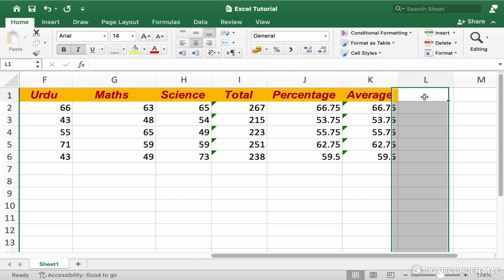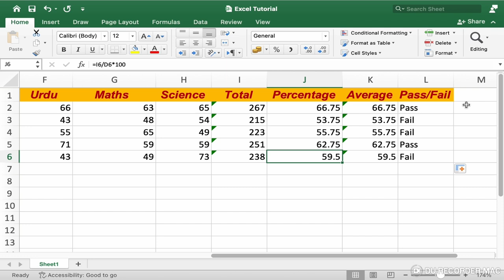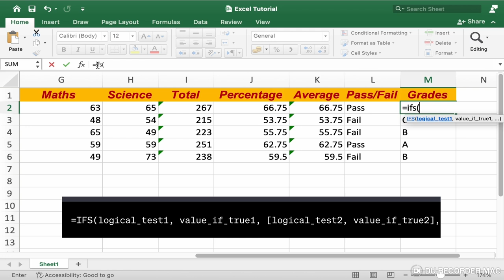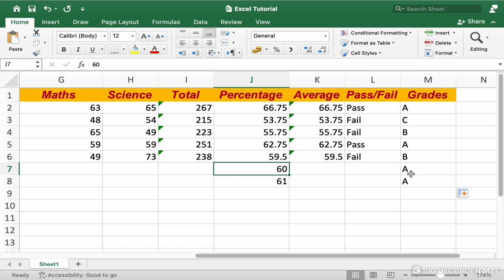Difference Between If and Ifs in excel: Master Dynamic Data Analysis!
Hi Guys!
1. Do you want to learn about the difference between the if and ifs functions in MS Excel?
2. Do you want to know the utility of if and ifs functions in MS Excel?
3. Do you want to learn how to use the if and ifs functions in MS Excel?
4. Do you want to test a condition and execute a specific code if it's true? .
5. Do you need to make decisions based on data or user input?
6. Do you want to handle errors or exceptions gracefully?
7. Do you need to simplify complex logic and make your code more readable?

If yes, i Welcome you to Versa Learn Hub! Watch this video and learn all about the nested if and ifs functions. In this video, we delve into the powerful world of Excel functions, focusing on the difference between the IF and IFS functions. Understanding these functions will elevate your data analysis skills and streamline your decision-making process.

Use of IF Function in Excel
Definition and Syntax of IF Function
The IF function is a logical function that allows you to make comparisons and return different values based on whether a condition is TRUE or FALSE. Its basic syntax is:
IF condition, value_if_true, value_if_false
IF Functions for Logical Comparisons
Ideal for simple conditions
Allows for comparisons and returning different values
Enhances data analysis and decision-making

Examples and Applications of IF Function
Checking if a value is greater than or equal to a certain threshold
Returning a specific message or value based on a condition
Simplifying complex logic and making code more readable

Utilizing IFS Function in Excel

Definition and Syntax of IFS Function
The IFS function is an advanced version of the IF function introduced in Excel 2016. It allows for multiple conditions to be tested in a single formula without the need for nested IF statements. Its basic syntax is:
IFS condition1, value_if_true1, condition2, value_if_true2, ...

IFS Functions for Multiple Conditions
Handles multiple conditions efficiently
Enhances readability and reduces errors compared to nested IF statements
Evaluates value against multiple conditions and returns corresponding value for first TRUE condition

Examples and Applications of IFS Function
Checking multiple conditions and returning different values
Enhancing performance with complex conditions

Key Differences and Utilities
Complexity of IF and IFS Functions
IF: Suitable for single or simple conditions
IFS: Handles multiple conditions more efficiently
Readability and Performance of IF and IFS Functions
IFS enhances readability and reduces errors compared to nested IF statements
IFS can be faster with complex conditions, making your spreadsheet more efficient

Conclusion
Mastering the IF and IFS functions in Excel empowers you to create dynamic, responsive spreadsheets that can handle a variety of data analysis tasks. Whether you're working with simple comparisons or complex, multi-condition scenarios, these functions will enhance your Excel proficiency and efficiency.

00:00 IF function in Excel
05:00 IFS Function in Excel
07:07 Greater than Equal to Condition